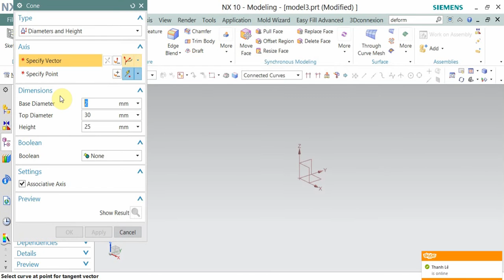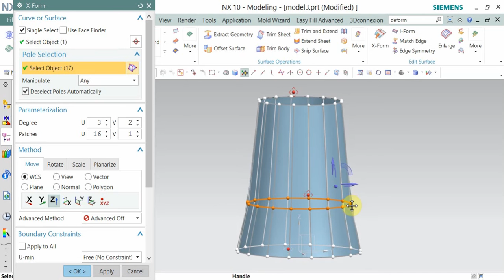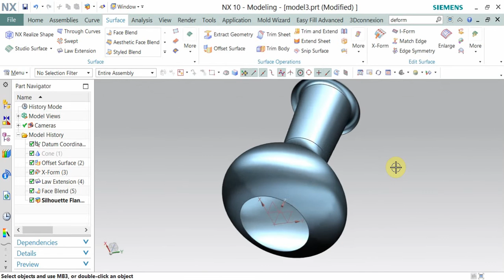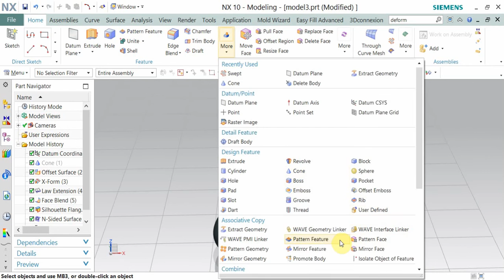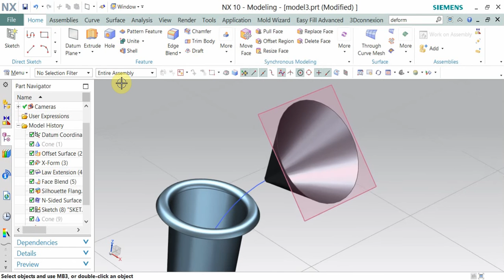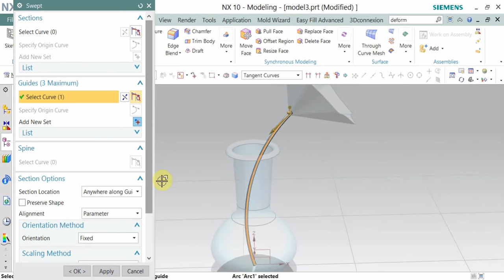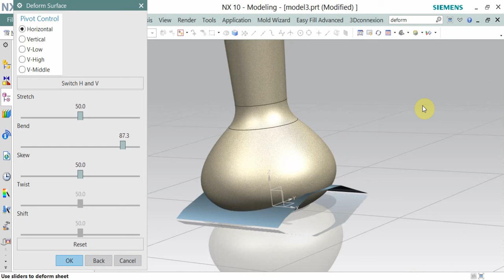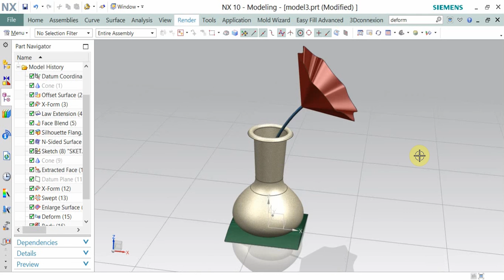Tutorial in NX 10 Part 2 - How to design flower pot in nX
NX 10 Surface